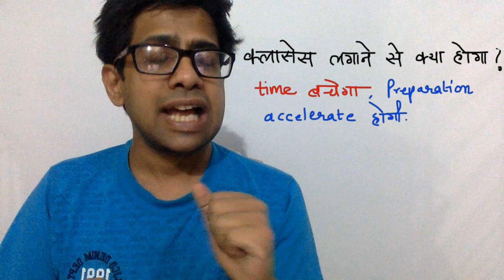GATE 1 year plan for 2026. How many hours of study to crack GATE exam?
GATE 1 year plan for GATE 2023: made very easy! The famous 10000 hour rule says, if you want to excel in a particular skill then you have to put 10000 hours of practice and work.  We tried to analyse how many hours a student puts in learning things in engineering. And How many hours would an average student need in a typical preparation strategy with self study and test series to crack the exam like GATE
If you understand the GATE exam, there are 10 subjects which you have to study. Typically 40 contact hours as lectures is well known . But how much really you have to study to crack GATE?

If you are starting afresh the number is interesting. If you are a repeater, doesn’t matter. You have to put same number of hours. But critical is how much time you have? If you have say a year of time with you, how many hours of study per day would crack exams like GATE?

This video will be useful to all GATE 2023 aspirants and  all the students who are willing to know how to plan a year of preparation. So this is how.

If you are a GATE aspirant, or preparing for any other competitive exam and need a test-series which is value for your money, buy a testbook pass at greatly discounted prices.
Study Smart with thousands of Mock Tests for RRB, SSC & hundreds of Government Exams with Testbook Pass.